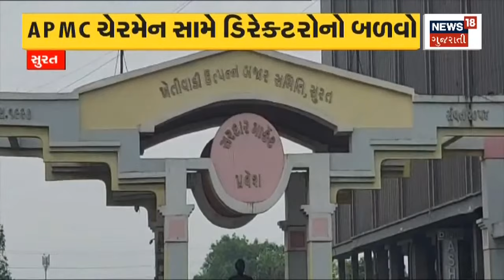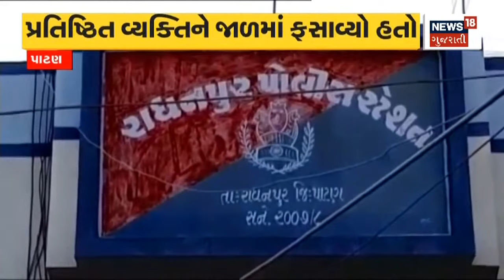Surat: સવારથી જ કાળા ડિબાંગ વાદળો જોવા મળ્યા | News18 Gujarati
Suratના અડાજણ, પાલ વિસ્તારમાં સવારથી જ Rainy weather. રસ્તા પર ભરાયા પાણી. પાણી ભરાતા જ ટ્રાફિક જામના સર્જાયા દ્રશ્યો.